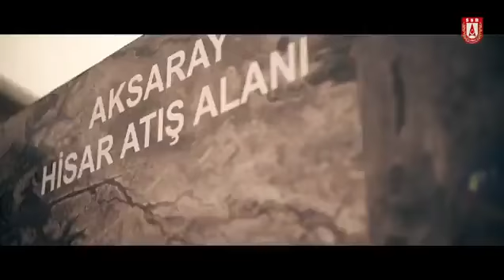Hisar A atış testi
Alçak irtifa hava savunma sistemi Hisar A test atışlarında tam başarı sağlandı.